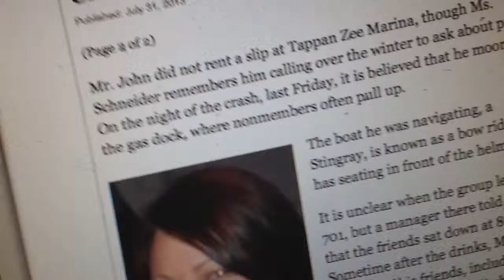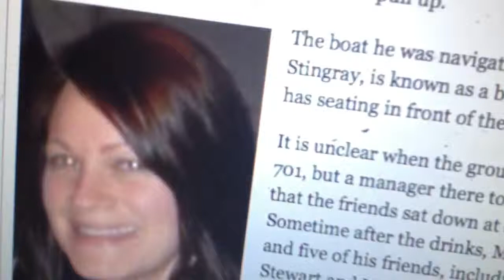Aug 1, 2013